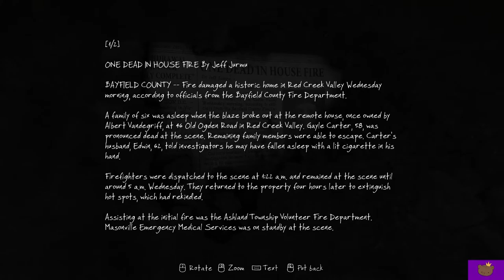DETECTIVE FUZZLES | The Vanishing of Ethan Carter | Part 1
I play as Paul Prospero, a supernatural detective specializing in matters of the occult, as I journey to the town of Red Creek Valley in search for Ethan Carter, a boy who has mysteriously disappeared in the wake of a brutal murder. Follow as I attempt to unravel the dark mysteries that surround this quiet little mountain town and do my best to not look like a complete idiot. Wish me luck.